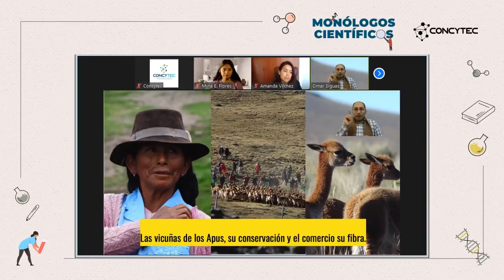9. Las vicuñas: los rebaños de los Apus, su conservación y el comercio de su fibra.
por Omar Daniel Siguas Robles